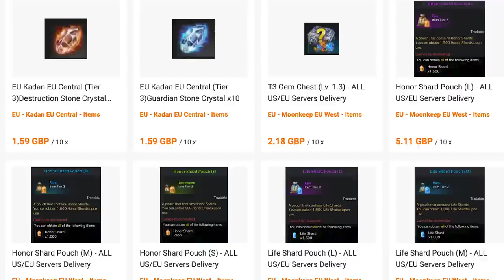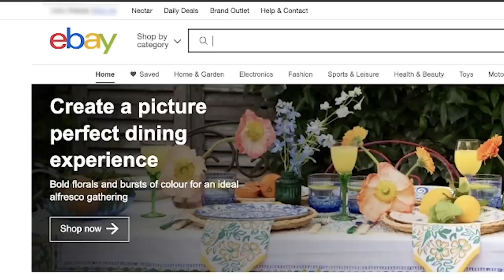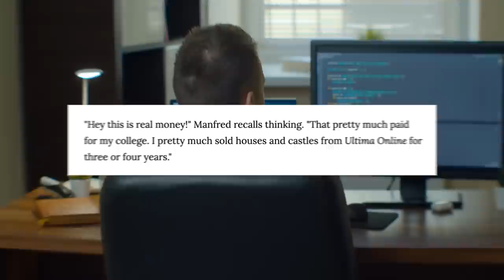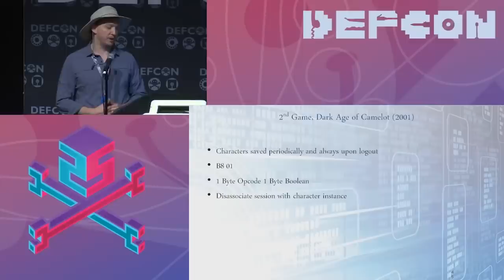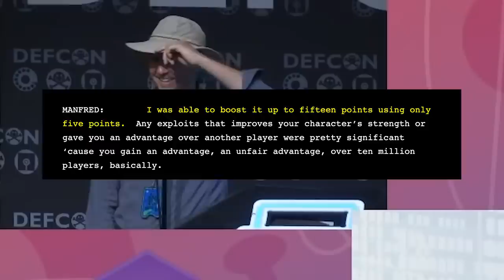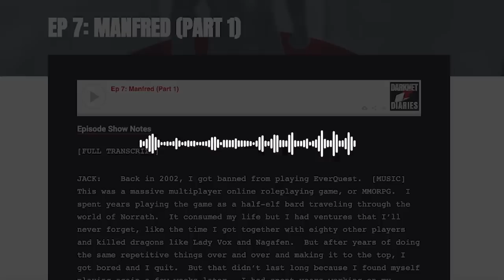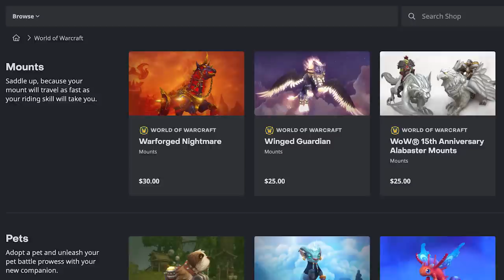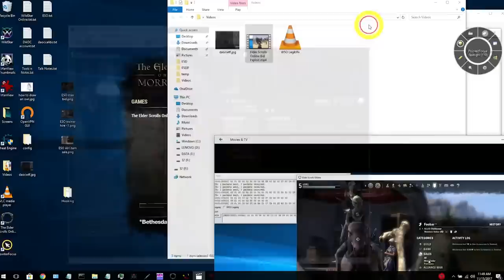The Man Who Hacked Video Games For A Living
The story of Manfred. The man behind most of the hacked currently in MMORPGs for the last 2 decades.